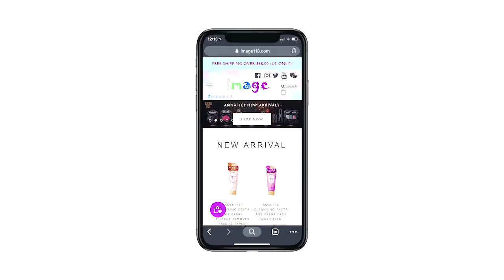image 30s youtube